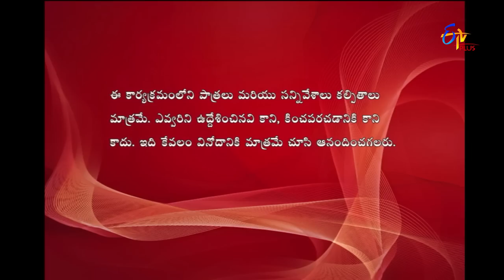Express Raja | Funny Bite 3 | 3rd July 2019 | ETV Plus